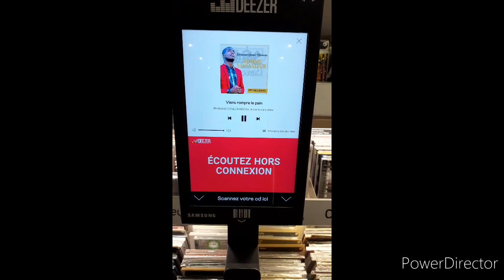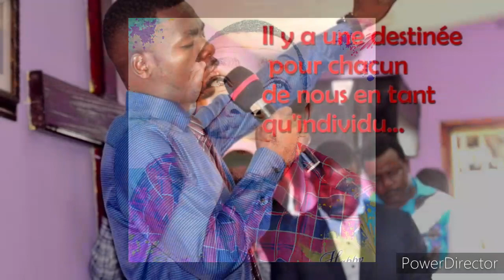Rempli moi Seigneur_RIVANAUD GOMEZ HD 720p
Musique spirituelle, musique de relaxation, musique pour la paix intérieure, musique inspirée, musique de relaxation.
Dans cette chanson, il est question de remplissage, une demande faite en prière au Seigneur Jésus. Cette chanson qui célèbre le Seigneur Jésus est dans l'album Le chef d'oeuvre. Cette vidéo en mode Landscape4K, est une série d'image pour adoucir et relaxer son esprit, avec l'aide du Seigneur Jésus tout en écoutant la Musique Gospel. Chanson Gospel, Artiste Gospel Africain, La Parole de Dieu et l'Ecoute de l'évangile. Chant doux, musique de voyage et de réflexion centrée sur soi. Le retour sur soi-même, la Parole de Dieu pour la paix intérieur.
Le Landscape 4k apparait comme une relaxation de l'esprit tout en s'appuyant sur le visuel lors de l'écoute de ce Landscape 4k. Le seigneur Jésus étant l'absolu, lui seul peut apporter un plus dans la musique et permettre de relaxer l'esprit comme une sorte de thérapie de l'âme. L'écoute de la Musique Gospel est une thérapie de l'âme efficace. Pour permettre à l'esprit humain de voyager à l'aide de l'image, nous avons utiliser la Musique Gospel.